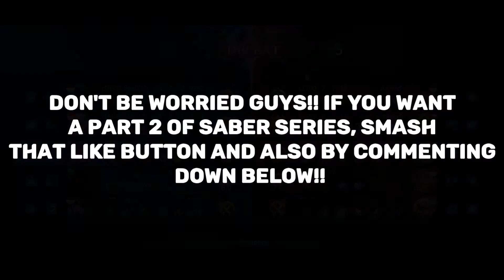I tried to be the best hyper but... (MLBB Gameplay)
We are back with our Saber!! I play as hyper and I got a lot of kill!! But unfortunately at the late game they comeback!! Let me know if you want me to make a part 2 of our Saber Series!!

►Tags◄
Ashman Studios, MLBB, kid friendly, child friendly, MLBB Gameplay, No Swearing, Family Friendly